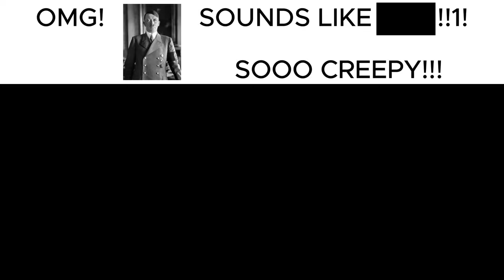Austrian Painter SOUNDS LIKE Super Mario Wonder!!1! [AI Cover]